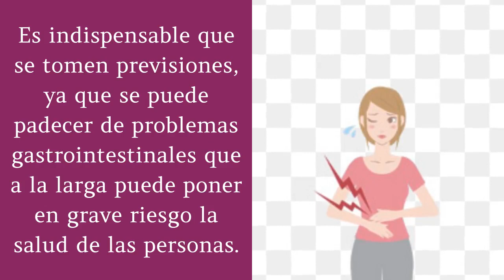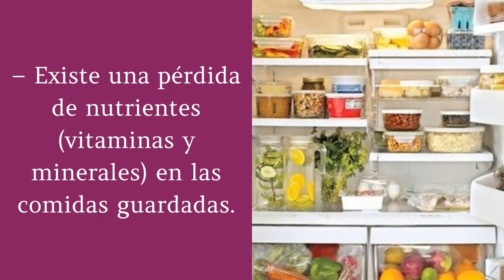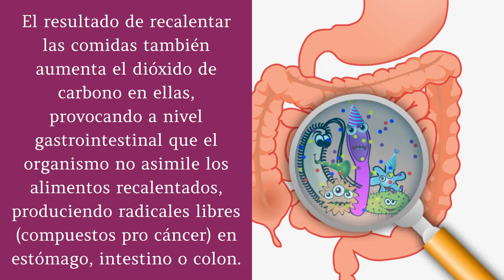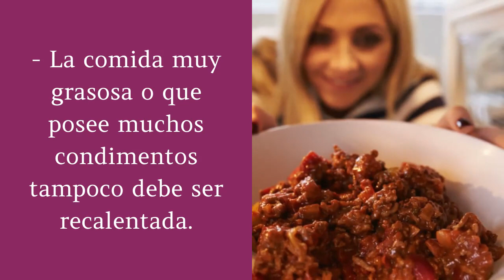Cuidado La Comida Recalentada Hace Daño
XXXXXXXXXXXXXXXXXXXXXXX